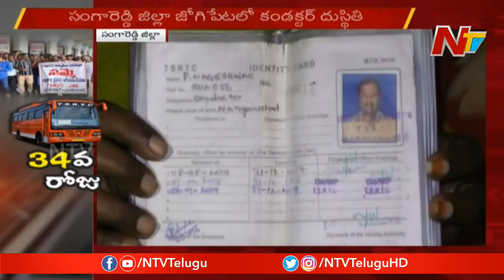TSRTC Strike: నిరంతర ఆలోచనలతో మతి స్థిమితం కోల్పోయిన కండక్టర్ | Sangareddy | NTV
TSRTCStrike: నిరంతర ఆలోచనలతో మతి స్థిమితం కోల్పోయిన కండక్టర్ | Sangareddy | NTV